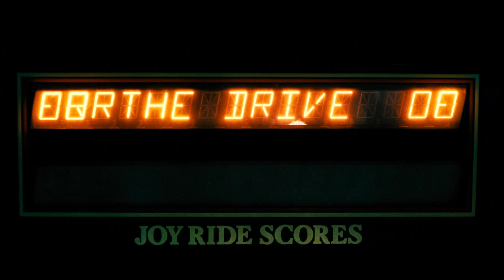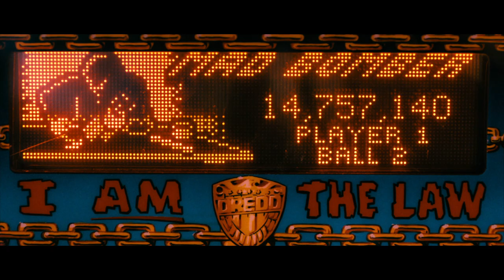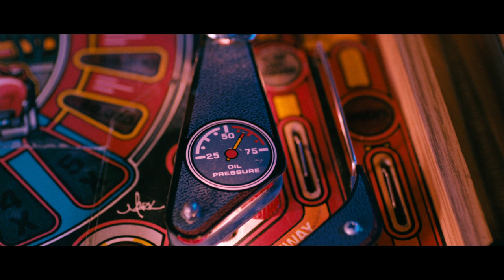ROBB - GOLDMIND (Official Music Video)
Produced by Florian Richling and ROBB
Mixed and Mastered by Florian Richling at Highhat Studios

Credits:
Concept: Anna Hawliczek, Rob Summerfield
Shot and directed: Anna Hawliczek, Marie-Thérèse Zumtobel
Editing: Sebastian Longariva, Anna Hawliczek
Gaffer: Christopher Macher
Best Boy: Tobi Dorffner
1st AC: Emi Köll
Make-Up: Julia Fux (Fuxherz)
Production: Anna Hawliczek
Steadicam: Fabian Meller
Color Correction: Lee Niederkofler
Production Assistent: Gábor Varga aka Flipperdoktor

Special thanks to: Gábor Varga as Tournament Director for his Location with the Pinballmachines,
and to all members and friends from the Union Flippersportverein Austria, especially:
Roland Schwarz, as the Winner and Markus Stix as the loosing second Winner

Extras: Philipp Schröder, Renate Wiesner, Martin Satzinger, Herbert Mittelmaier, Günther Hasenberger, Martin Kölber, Jenna und Alex Muer, Harald Czernoch

Shot in Hollabrunn, Lower Austria